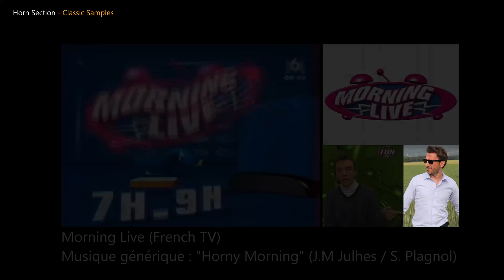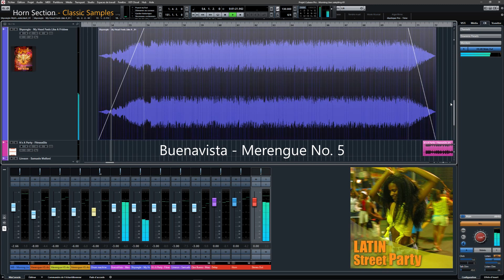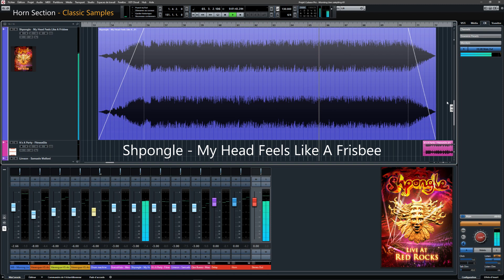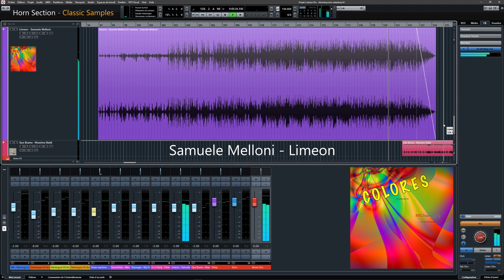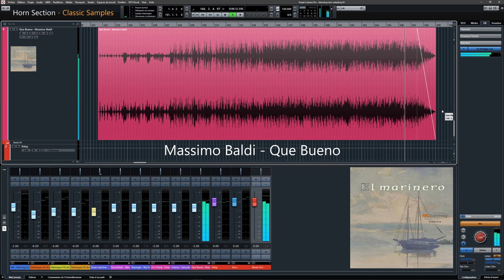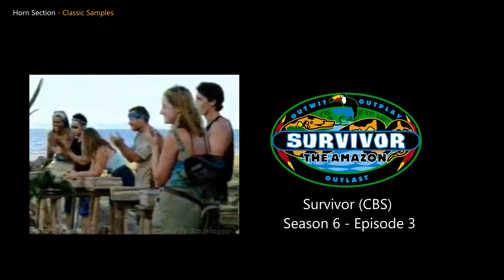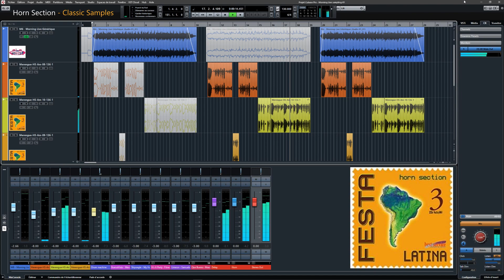[Classic samples] Shpongle, Survivor, Morning live, (M6, FunTV), ...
Sampling source - Morning Live
Shpongle - My Head Feels Like a Frisbee
Buenavista - Merengue n°5
GTA